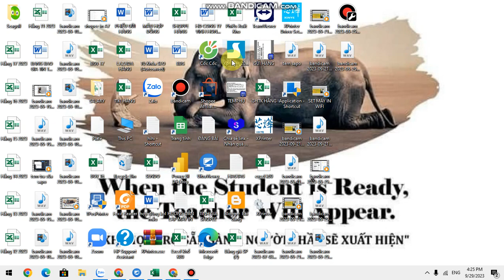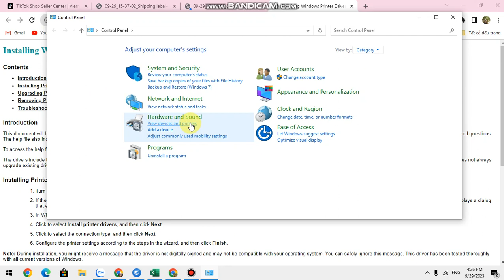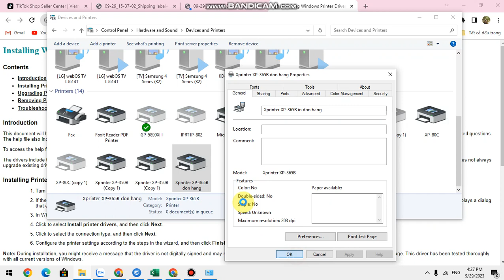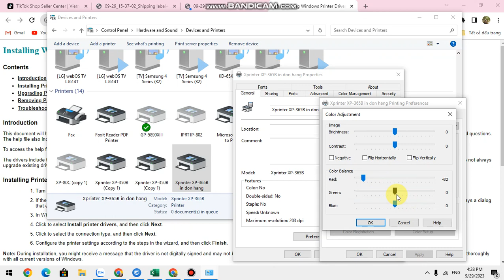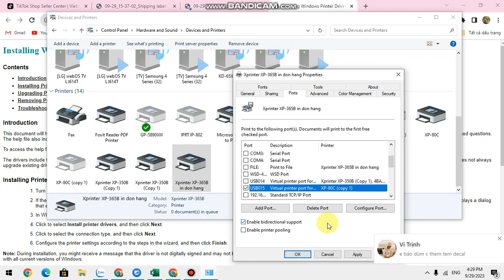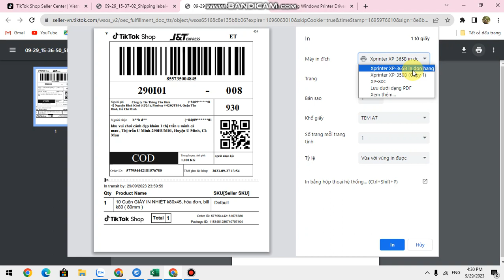CÀI DRIVER MÁY IN TEM TMĐT KHỔ A7 CHO MÁY 365B - 350B